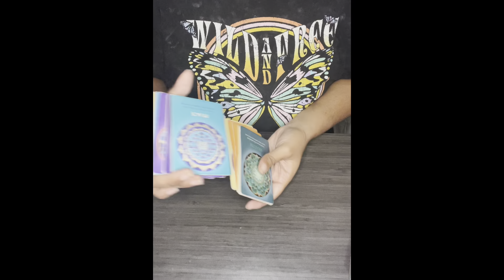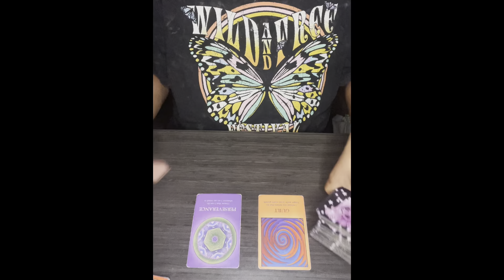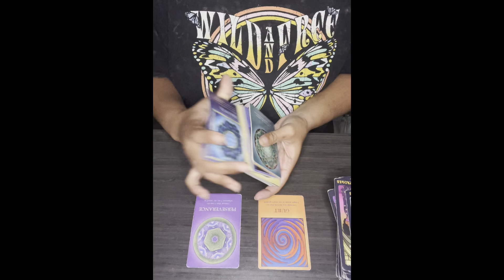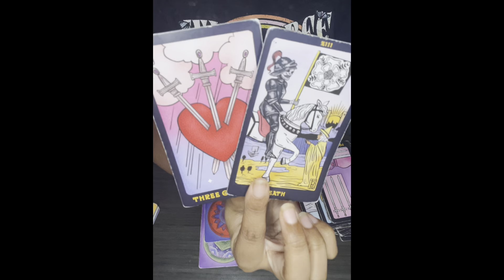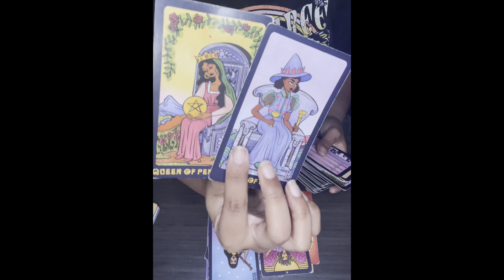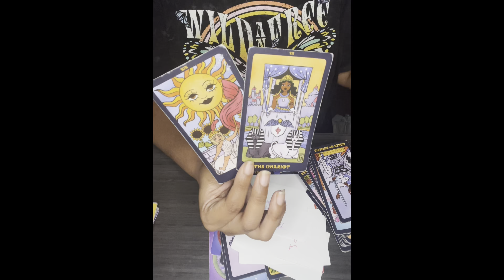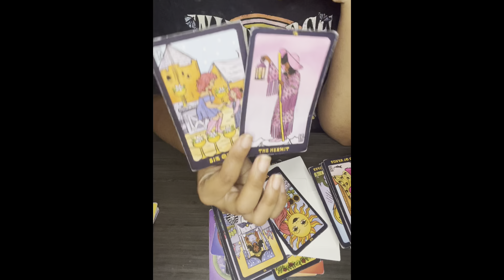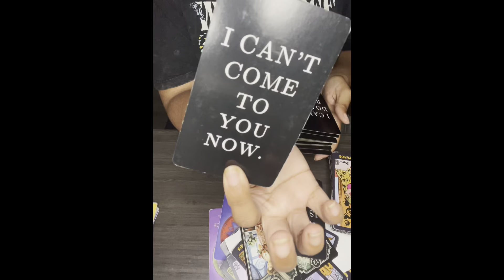Your person has a choice 2 make…🤧💔 watersign 🌊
Peace tribe 🙏🏾 ✨

$Thagoddessgalaxy1111